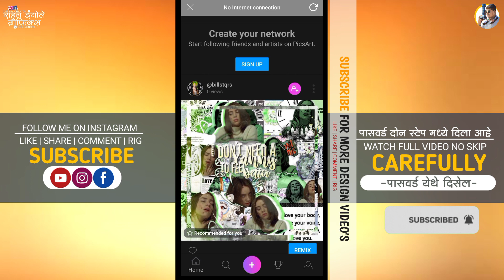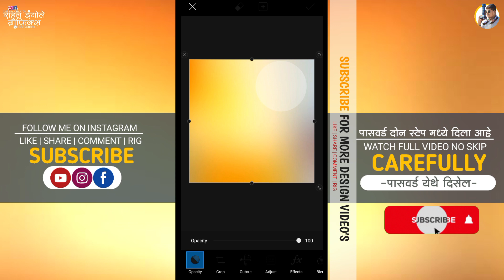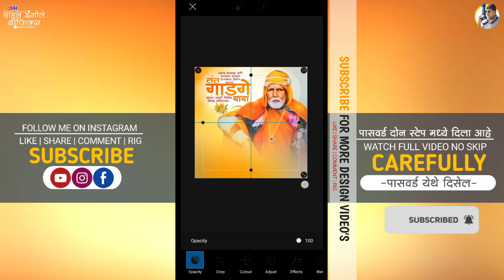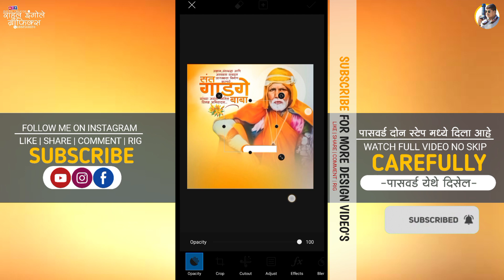Sant Gadge Baba Jayanti Banner Editing | RIG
संत गाडगे बाबा जयंती
 बॅनर मोबाईल डिझाईन एडिटिंग | 🔔❤️🔥🤔
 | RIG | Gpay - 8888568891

Mobile Banner Editing In PicsArt | ‎
@Rahul Ingole Graphics🖌️   😍😎🔥
Mobile Banner Editing | RIG |

@Rahul Ingole Graphics🖌️

जयंती सण उत्सव बॅनर एडिटिंग व्हिडिओ
आपल्या चैनल वर अपलोड होत राहतील
त्यासाठी आपल्या YOU TUBE चैनल ला

◆ सर्व प्रकारचे डिजाईन व व्हिडीओ एडिटिंग उपलब्ध आहेत..

◆पासवर्ड हा दोन स्टेप मध्ये दिला आहे, व्हिडीओ skip
न करता पहा म्हणजे पासवर्ड तुम्हाला दिसेल..
आणि कुठलेही अडचण तुम्हाला येणार नाही..
                                             धन्यवाद.. RIG..❤️✨

◆व्हिडीओ मध्ये कोणी पासवर्ड कंमेंट करू नये
अन्यथा कारवाई करण्यात येईल..याची नोंद घ्या.

                      ●आदेशानुसार...

सूचना -
व्हिडिओ मटेरियल दुसऱ्या चैनल वर दिसल्यास कॉपीराईट देण्यात येईल..👏

🎨ONLY PAID WORK DEISIGN & VIDEOEDITING..🖌️
Now Contact Editing Available Here
Birthday | Invention | Wedding | All Types | Video | Editing | Byanar Editing | Birthday |
PHOTOGRAPHY - VIDEOGRAPHY

Rahul Ingole Graphics..📸😍🔥

Concept - Editing  - Video - Design -
DIGITAL CRETOR - Mr. Rahul S. Ingole & Team...✍️
(Rahul Ingole Graphics..📲